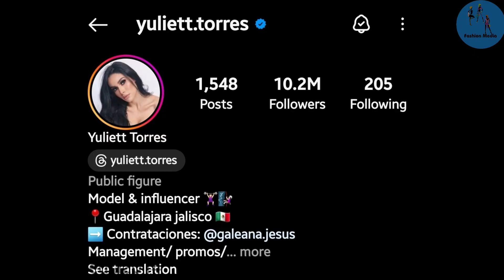Yuliett Torres: Fashion Model and Instagram Influencer.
All information taken from Google search and instagram. Thanks for taking the time to watch the video.